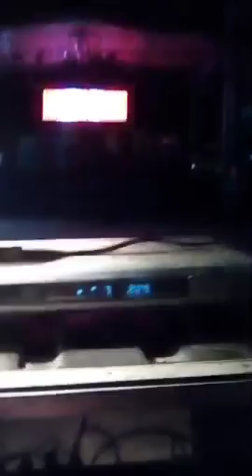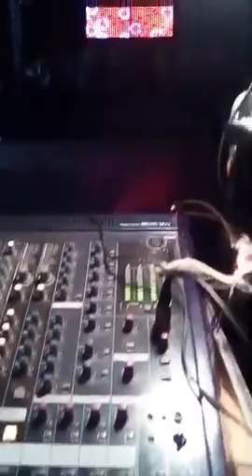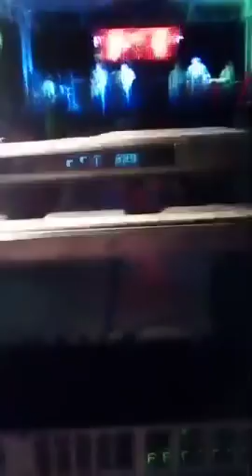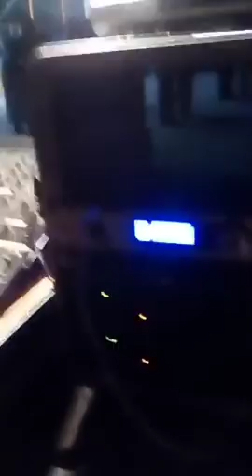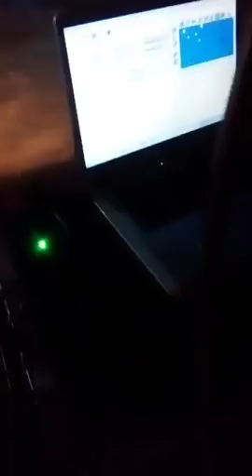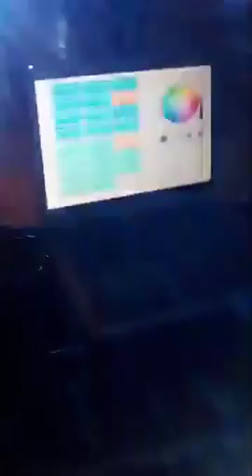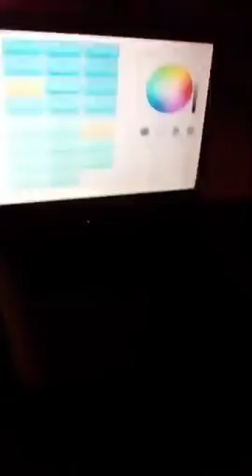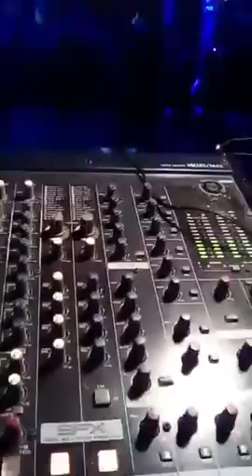Grupo Enamorado de Angel Jimenez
En vivo desde Cong anahuac Veracruz